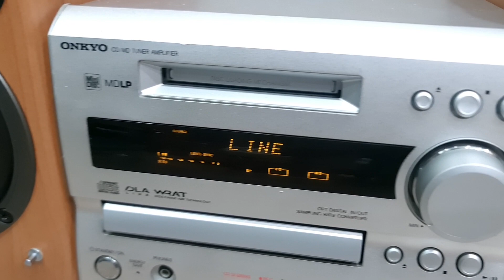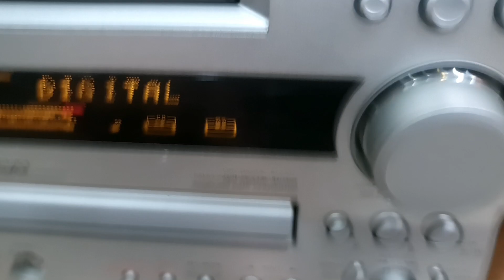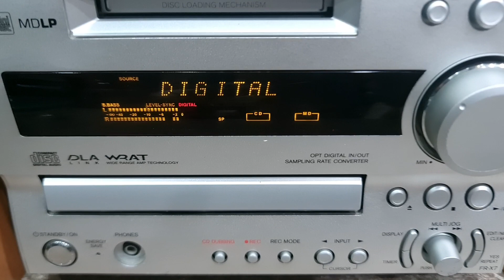(Giá 2tr1)🔥Dàn Âm Thanh H.O.T ONKYO X7, Made in Japan, Quang Optical Tivi (Vũ 0908804711)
Đã về hàng, dàn mini bán chạy nhất tại shop và cũng là dòng hàng rất đc tin dùng tại Nhật.
🔸️Quang Optical in trực tiếp Smart Tivi.
🔸️Dàn và loa nặng, chất. Và đặc biệt giá phải chăng.
--- 💰 --- Giá --- 💰 ---
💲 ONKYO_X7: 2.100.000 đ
💲 Đủ phụ kiện: biến áp, dây loa, dây kết nối đthoai.
Lấy điều khiển học thêm 100k.

🔸️Đánh 4 sò than, mạch phân tần lớn trong mỗi loa rời.
🔸️Âm sáng, mid và treble tách bạch. Bass lực.
🔸️Cổng Optical In làm DAC (giải mã kỹ thuật số) kết nối smart Tivi ko cần mồi.
🔸️Cổng Aux kết nối đthoai, máy tính...
🔸️Chỉnh Tone S.Bass 3 nất trên điều khiển (tăng Bass-Treble cùng lúc)
🔸️CD, MD: đọc tốt.
🔸️Cổng Aux (kết nối điện thoại, PC, Laptop)
🔸️Có cổng kết nối Subwoofer out
Tính năng từ nhà sản xuất:
️- Công suất: 70W/loa
️- Loa: Bass: 12 cm - Treble: 2,5 cm.
️- Nặng mỗi loa: 3.6 kg
️- Cân nặng dàn: 5.7 kg
️- Tổng kích thước: ngang 53cm x cao 28cm x sâu 33.
️- Điện: 100V